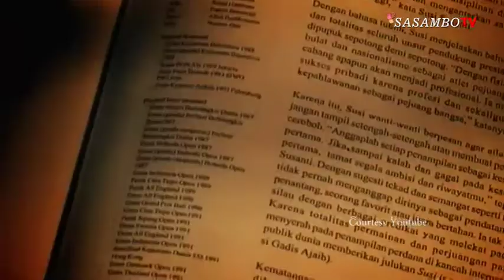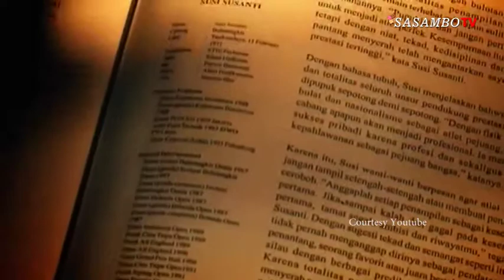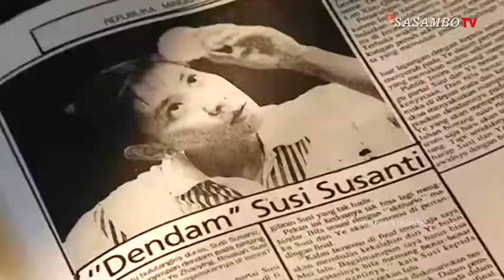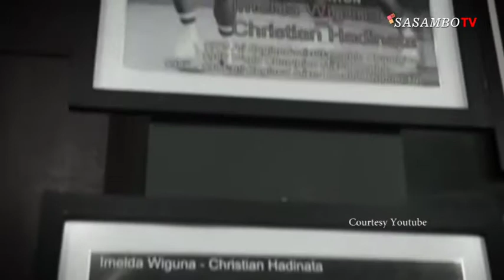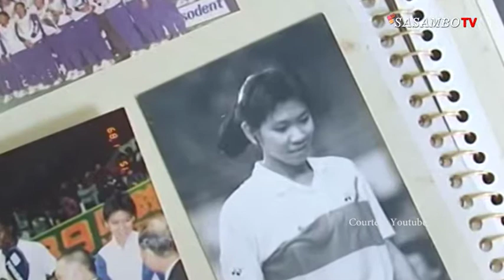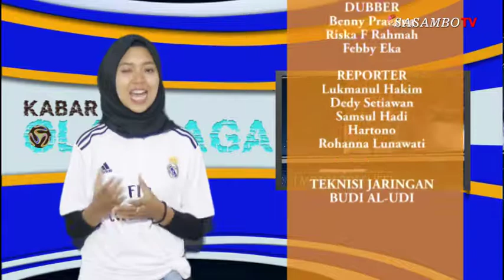ENAM ATLET CANTIK HARUMKAN NAMA BANGSA ( BADMINTHON )